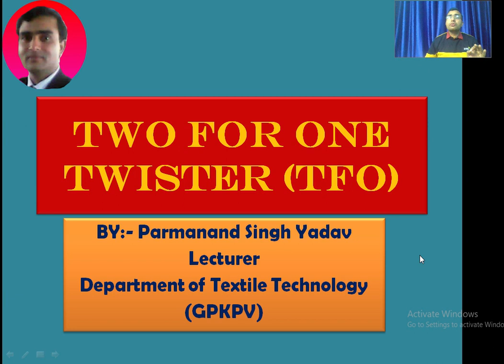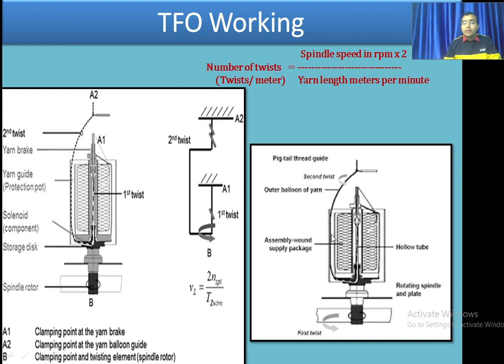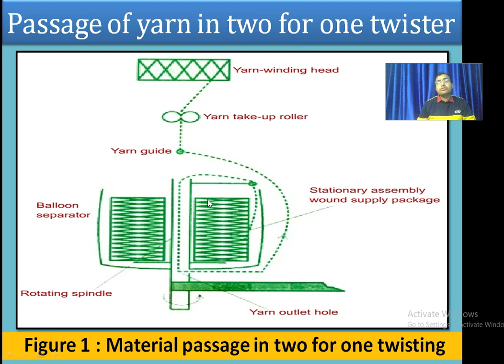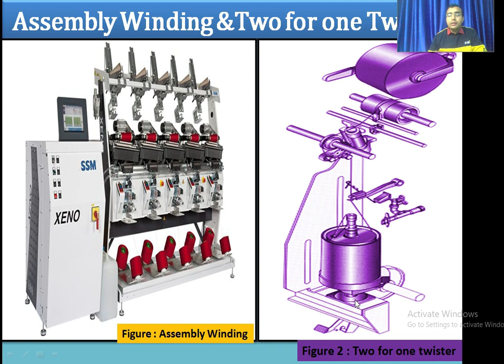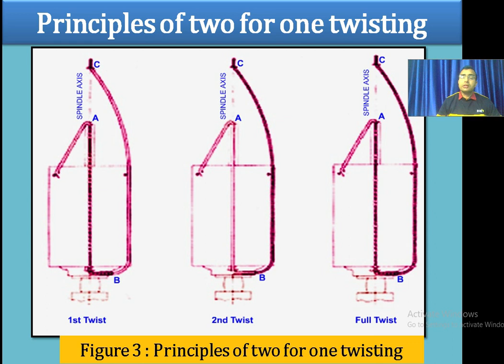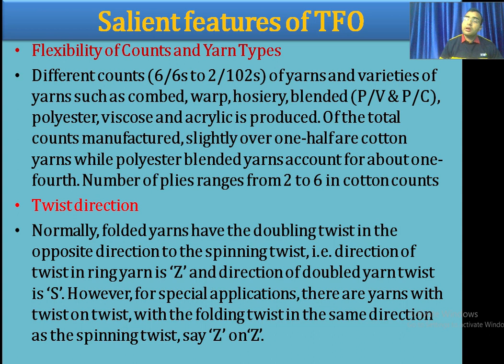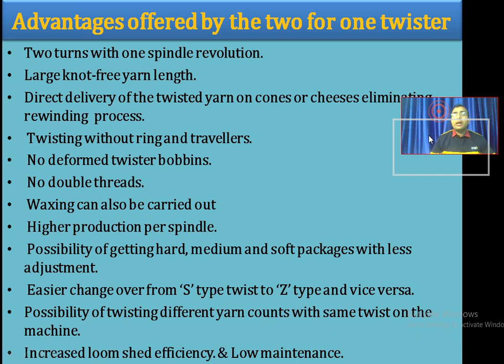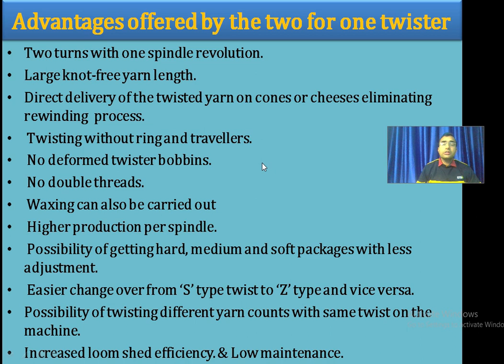TWO FOR ONE TWISTER (T F O) || Study with Param || Parmanand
Two For One Twisters for spun yarn. The TFO twisting machines comprises a superior quality gear change system for all types of settings. Changing the spindle RPM of the machine is convenient. For easier operation speed and length of the yarn is displayed. Speedy setting of spindle revolution rate and number of twisters is an added feature.
Hello viewers, I Parmanand is here to explain to you all the major points of the ''TWO FOR ONE TWISTER (TFO) ''